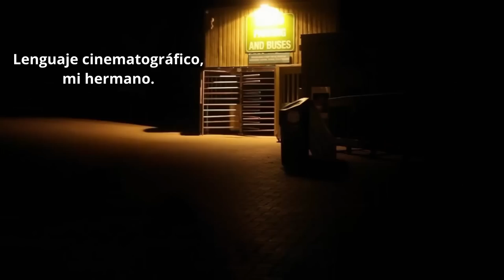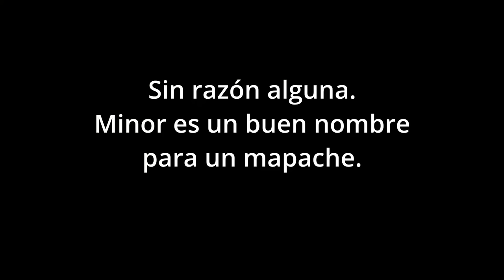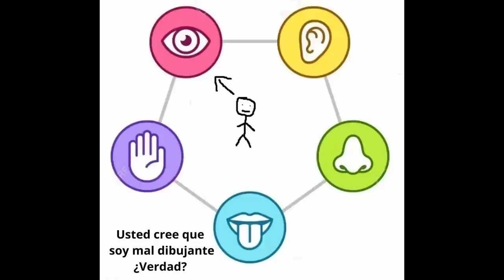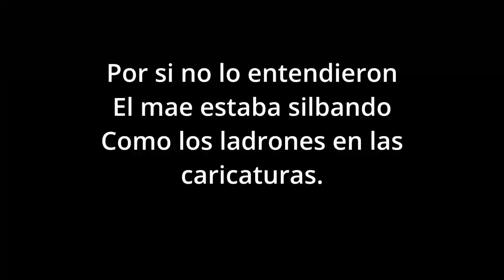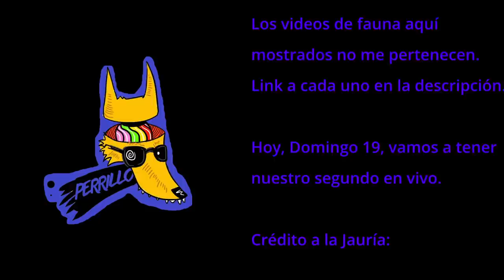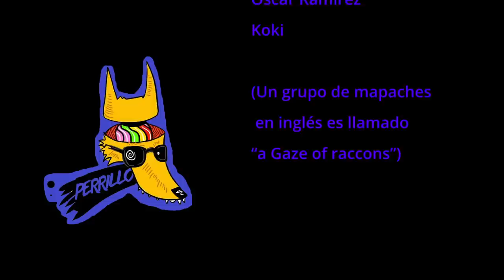Mapaches: Conquistadores adorablemente arratados | Ep 19 | CULTURA COLMILLUDA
James Blackwood - Raccoon Whisperer :Mobbed by Raccoons (25) Tuesday Night 03 Nov 2020

Antena 3: Una plaga de mapaches campa a sus anchas en el sureste de Madrid